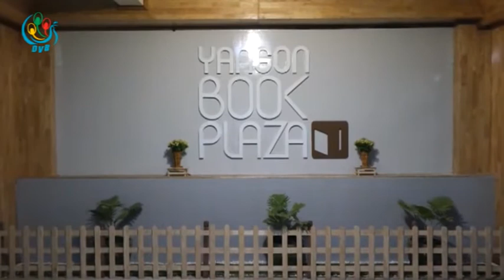DVB - ကဗ်ာနွင့္မႈပိုင္ခြင့္ျပသနာေတြကိုစာေပညီလာခံမွာတင္ျပေတာင္းဆိုသြားမည္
DVB TV - ကဗ်ာေရးသားေဖာ္ျပတာေတြနဲ့ပတ္သက္ျပီးကဗ်ာနွင့္မႈပိုင္ခြင့္ျပသနာေတြကိုစာေပညီလာခံမွာတင္ျပေတာင္းဆိုသြားမယ္လို႕ ကဗ်ာဆရာတစ္ခ်ိဳ့ကေျပာပါတယ္။ သူသူေအာင္ သတင္းေပးပို႕ထားပါတယ္။